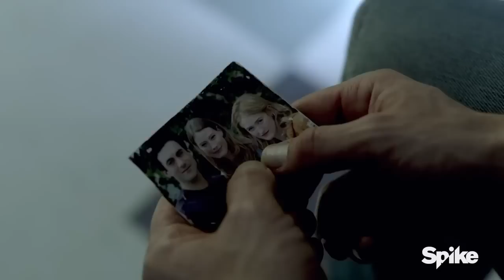The Mist - Temporada 1 - Trailer #2 - Subtitulado al Español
Después de que una niebla envuelve un pequeño pueblo, los habitantes deben pelear contra la misteriosa niebla y los peligros que se enconden dentro, tratando de mantener su cordura.

PARA VER EN ESPAÑOL, ACTIVA LOS SUBTITULOS.